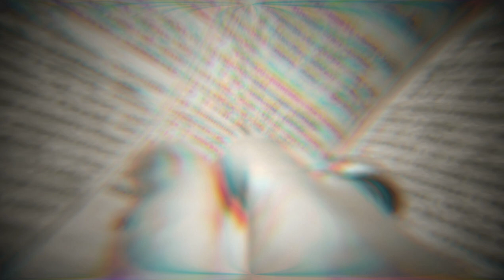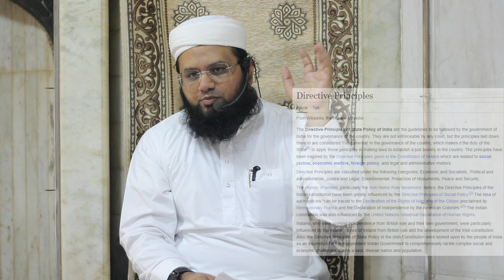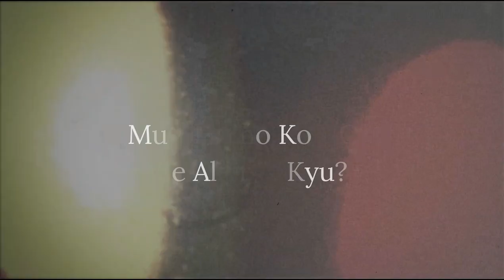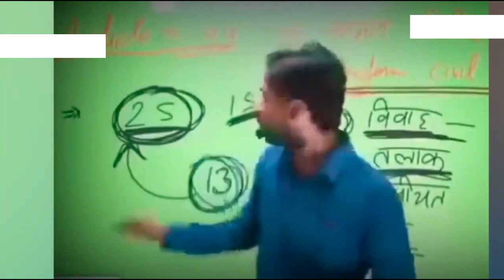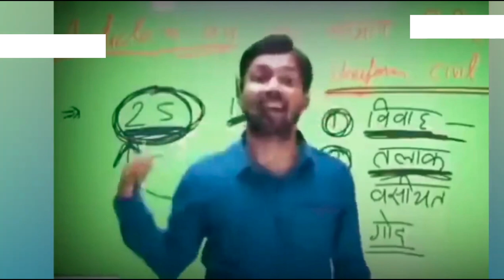Muslim Personal Law & UCC | Islam me Gender equality | Qatal & Chori ki Saza |Concept of Talaq Islam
What is Muslims Personal Law & Uniform Civil Code
Criminal Law in Islam
Islam me Gender equality
Islam mai Qatal ki saza
Islam me Chori ki Saza
Concept of Talaq in Islam
Sharia in Islam

Concept of Talaq

ucc kya hai
ucc
ucc news
ucc kya hai hindi
ucc kanoon kya hai
ucc uniform civil code kya hai
uniform civil code form kaise bhare
muslim personal law board
muslim personal law board kya hai
muslim personal law application
muslim personal law board news

Join Mufti Taufeeq Mansoor in this concise and informative video as he explores Muslim Personal Law, Gender Equality, Capital Punishment, and the concept of Talaq. With a duration of 28 minutes and 46 seconds, this enlightening discussion provides a comprehensive overview of these significant topics within the context of Islamic teachings and contemporary society. Gain valuable insights and deepen your understanding of these complex subjects from a renowned scholar's perspective.